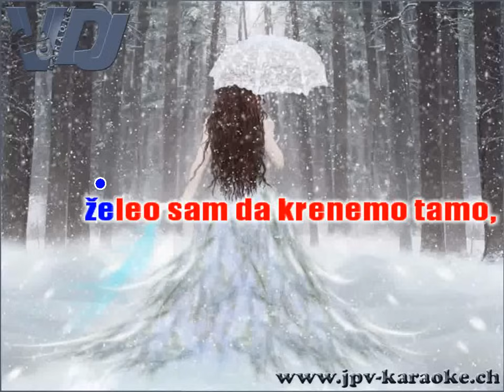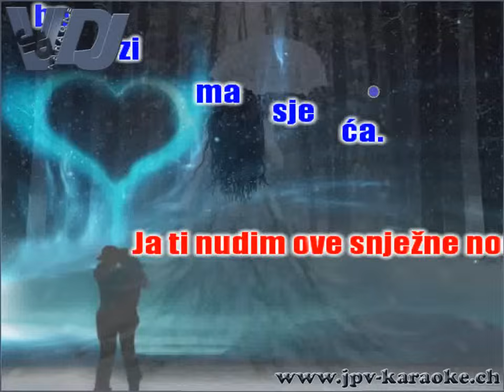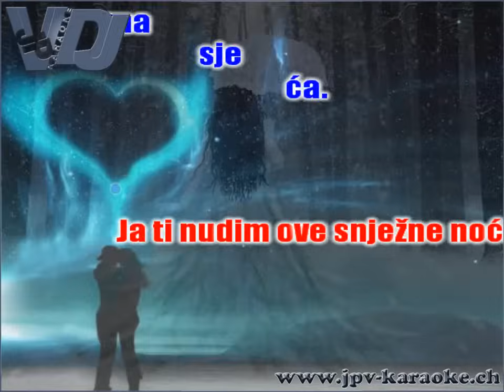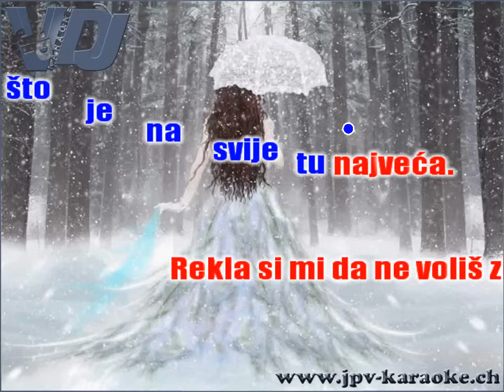Rekla si mi da nevolis zimu by JPV Karaoke-DJ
Video-Karaoke by JPV Karaoke-DJ